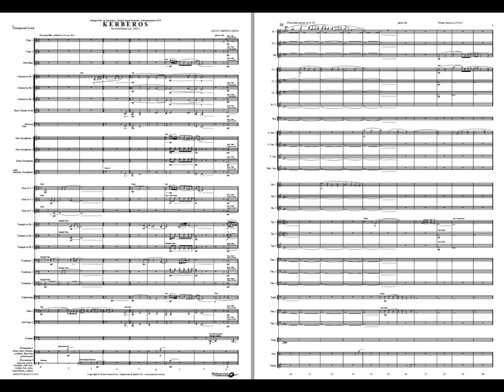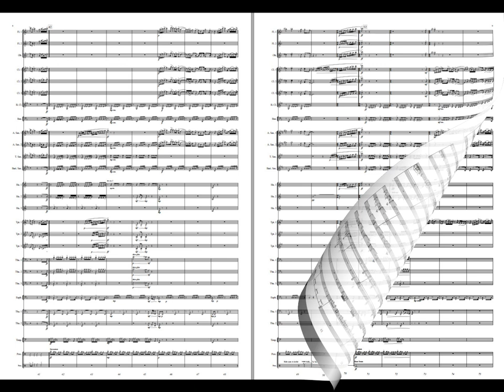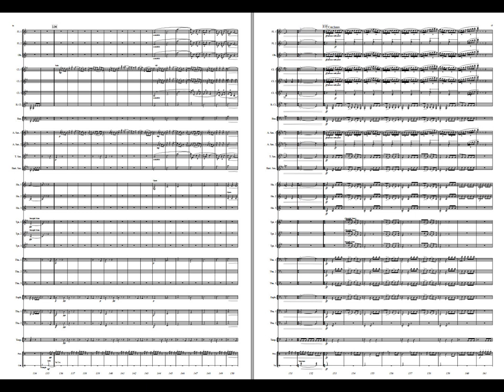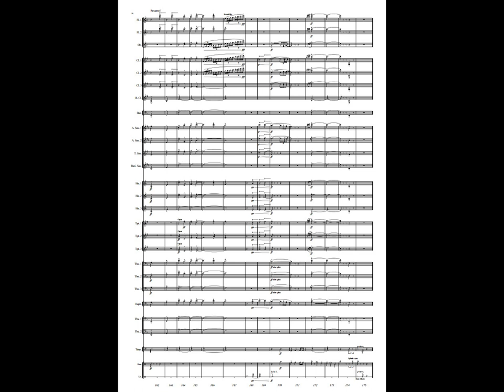Kerberos - Kjetil Djønne. Available for Concert Band, Grade 4,5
When Sigurd Skramsett got in touch and wanted to commision a piece for their anniversary concert in November, Iimmediately thought of composing a piece about his role in the local bands. He has conducted the band for 15 years andhas been important to the whole banding community in Telemark, Norway. My meeting with Sigurd in the summer of2019 was at Dirigentuka (Conductors week) in Stavanger. We conducted many different types of music, including a blues by Torstein Aagard-Nilsen. All of the music at the course has inspired me in this piece. The name Sigurd originates from Norse mythology and means 'victory' and 'guardian'. KERBEROS is the three-headed dog guarding the entrance to the underworld of Greek mythology. Three heads, representing the past, present and future, became three movements representing three styles, and moods, in this work.